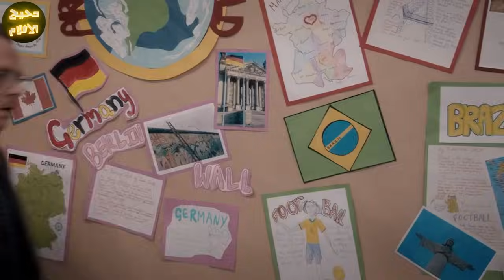شاب بيكتسب قوه خارقه بتصدم الجميع وبتخليه قادر يتحكم ف الكوكب ويحارب الفضائيين بيها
ترحب بكم
هذا الفيلم بعنوان :شاب بيكتسب قوه خارقه بتصدم الجميع  وبتخليه قادر يتحكم ف الكوكب ويحارب الفضائيين بيها